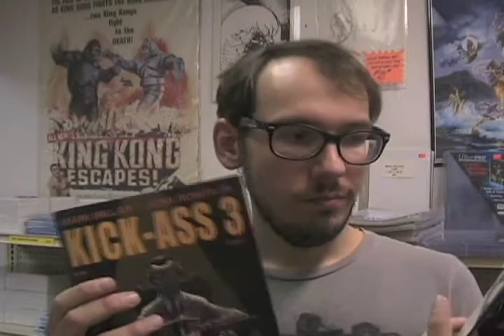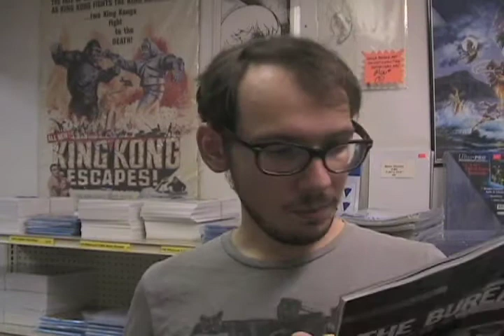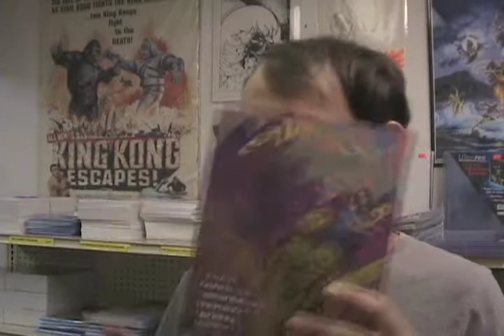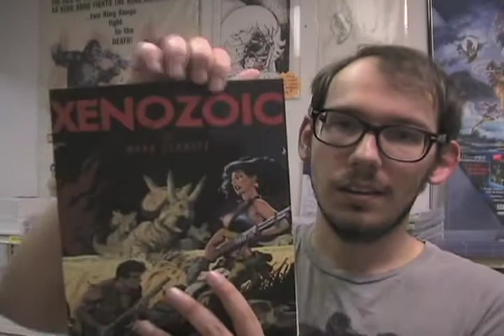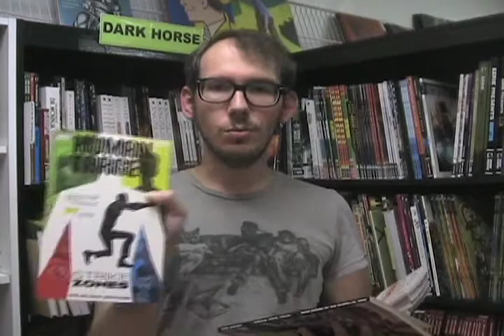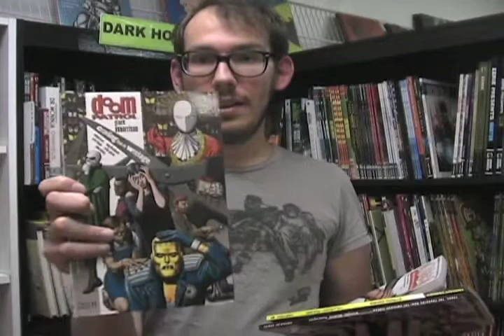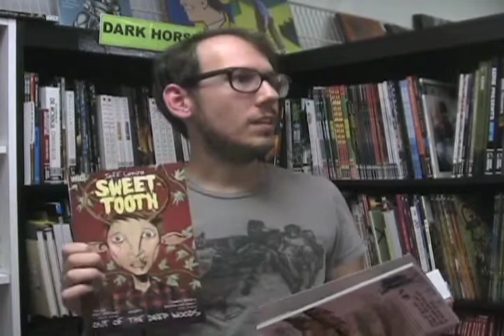Southern California Comics Weekly Update: 8/16/2013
Danny's here to tell you about awesome comics on sale this week at San Diego's very own Southern California Comics!

This week:

Infinity, Kick-Ass 3, Suicide Squad, Amelia Cole and the Unknown World, Xenozoic.

Then Danny runs down some of his favorite books from Vertigo. Because he can.